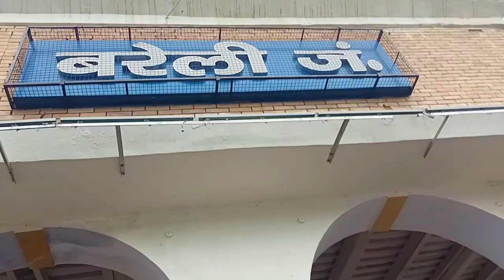Sasural Wedding Vlog / ससुराल की शादी मिलिये मेरे घर परिवार से / wedding dance